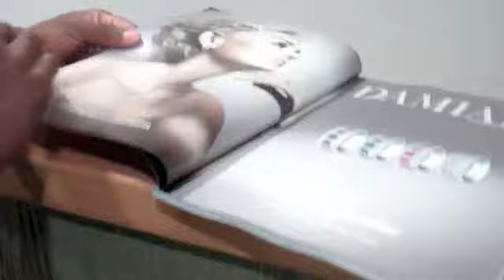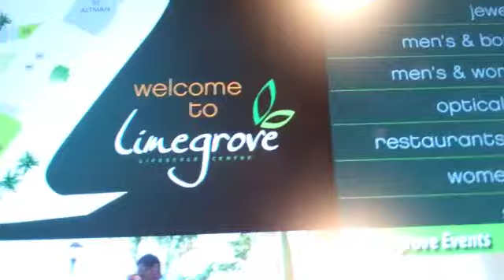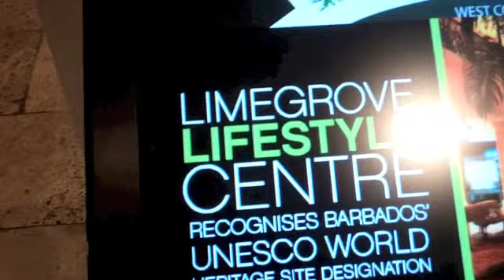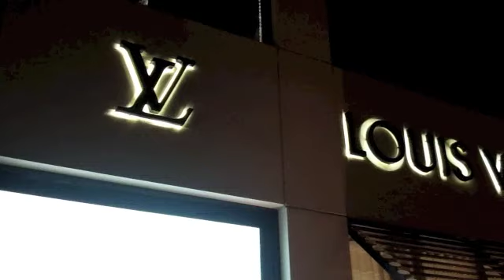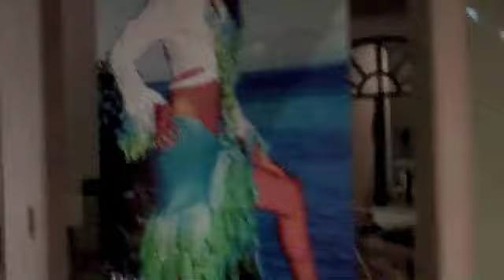30 Days of AFGM Summer - Day 18 - Honey Jazz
We went to Honey Jazz which was hosted at the beautiful Limegrove Lifestyle Centre on the West Coast. Check it out.

Join us as we roam around Barbados looking for fun things to do, see and enjoy this summer.